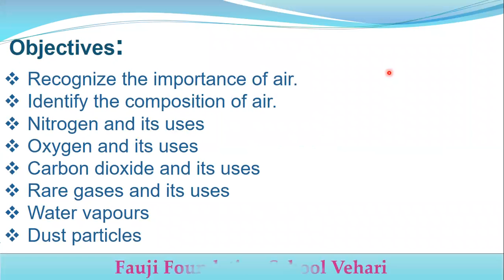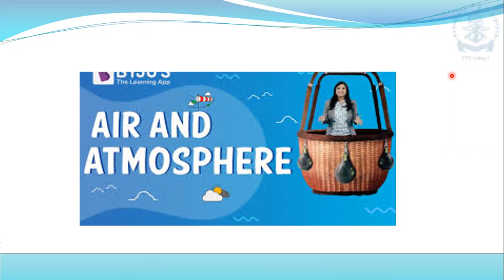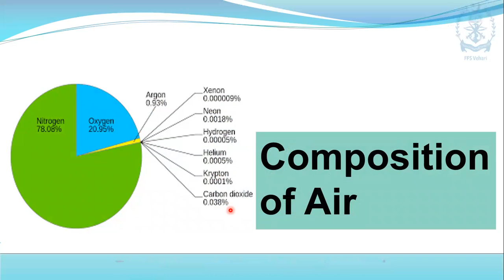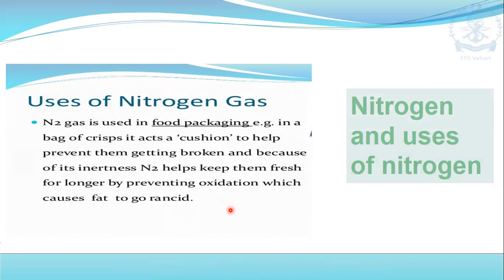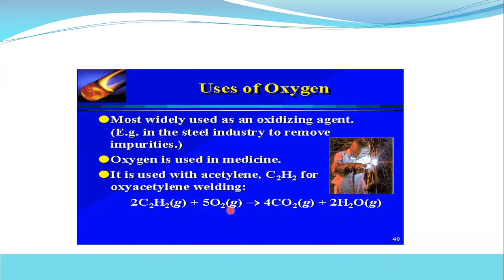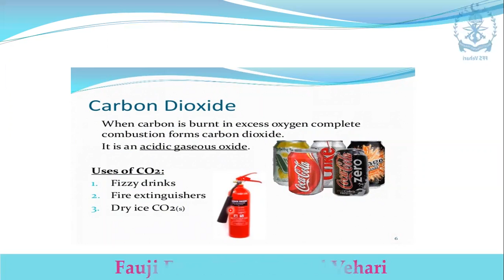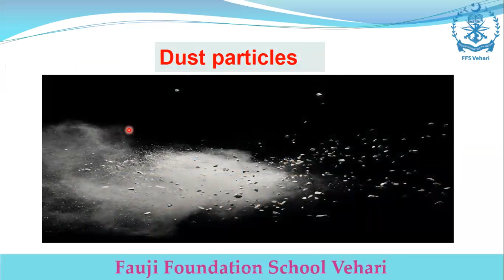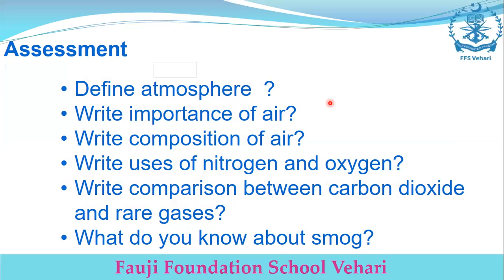Science Class 6 Chapter No. 6 Lecture No. 1 (Air)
Recognize the importance of air
Identify the composition of air
Nitrogen and its uses
Oxygen and its uses
Carbon Dioxide and its uses
Rare gases and their uses
Water vapours
Dust particles